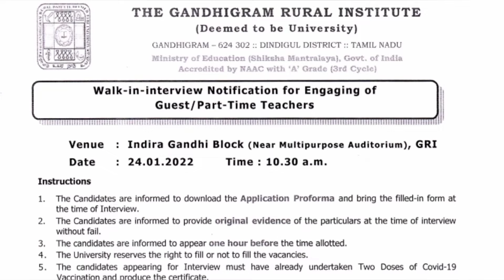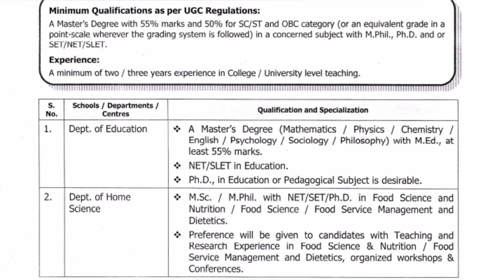The Gandhigram Rural Institute Announced Part Time Teachers Vacancy...